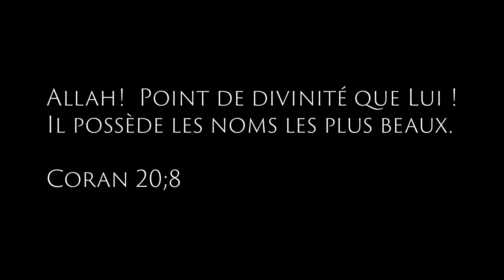La Théophanie, une manifestation de Dieu se révélant au Monde — Les pères du désert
Dans cette vidéo, ‘Issa Pascal, ancien moine bénédictin, nous parlera de la Théophanie qui est la révélation de Dieu à l’œil du cœur à travers Ses Noms et Attributs dans leur multiplicité.